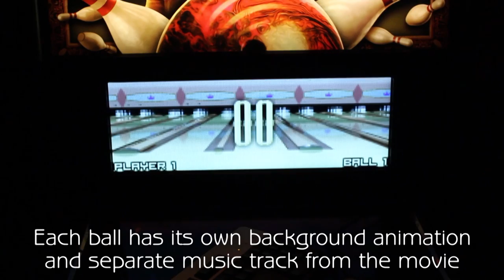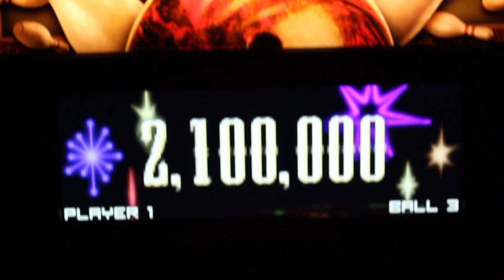Pinball News - The Big Lebowski Launch Party - Bonus Clip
You've seen the artwork, you've seen the playfield, now Pinball News can give you a sneak preview of the display animations, complete with music tracks, bonus count, and game over animation.

We've also update our report on Pinball News with more pictures and details, so check that out too.

Are we just too good to you?